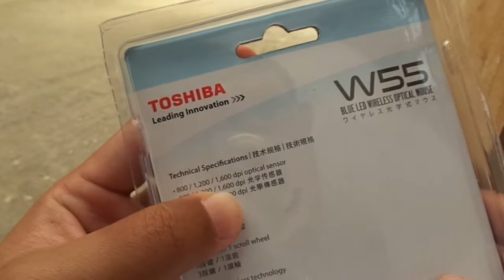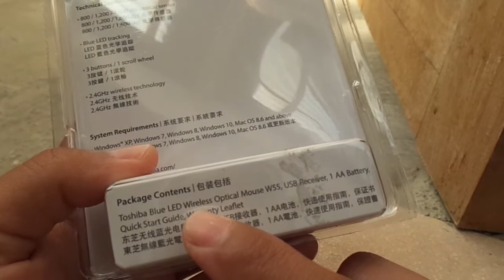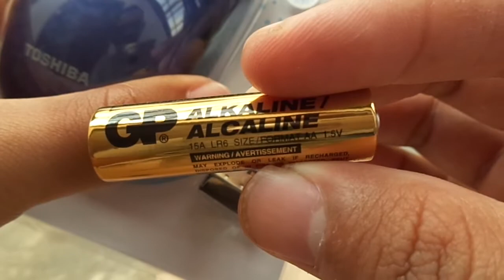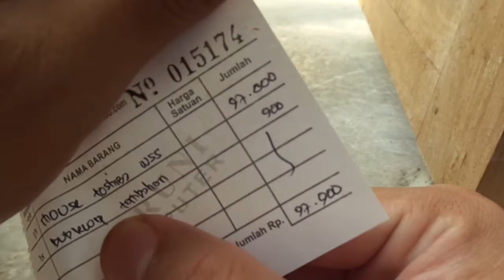Unboxing & Review Mouse Toshiba W55 (Indonesia)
Di video ini saya mencoba unboxing dan sedikit review Mouse Toshiba W55. Mouse ini menggunakan teknologi blue led dan 2,4 GHz wireless. Toshiba W 55 mempunyai 3 macam pilihan dpi mulai dari 800, 1200 hingga 1600 dpi.  Buat anda yang punya mobilitas tinggi mouse ini sangat cocok karena praktis, tidak ada kabel berseliweran dan nyaman digunakan.

Mouse Toshiba W55
Toshiba
Mouse Toshiba